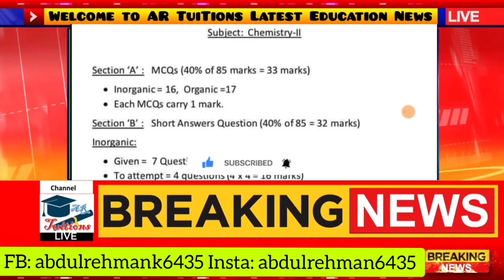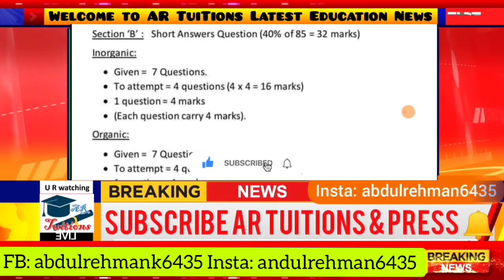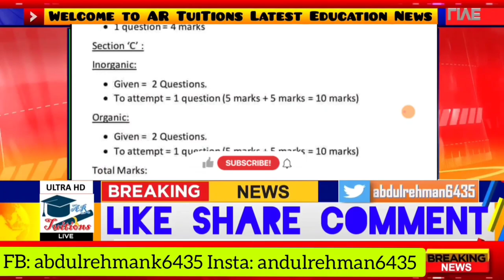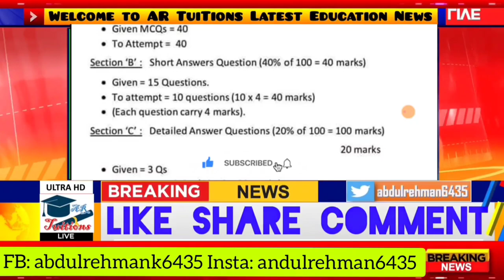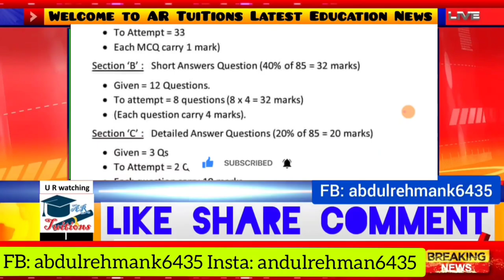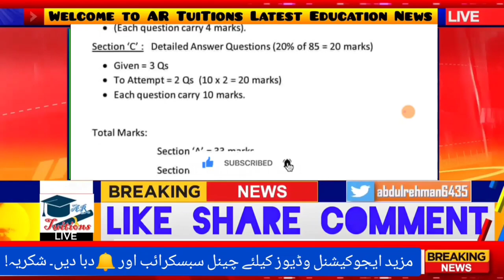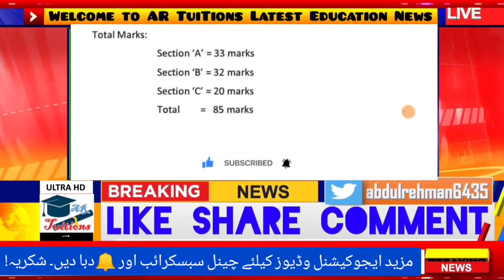Karachi board 11th & 12th class exam patter 2022 - biek HSSC part 1 & 2 Date sheet 2022 - exams 2022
bsek matric Exams Date Sheet 2021|biek HSSC